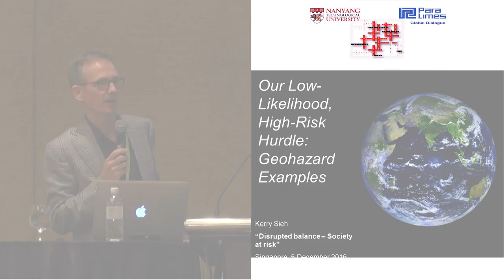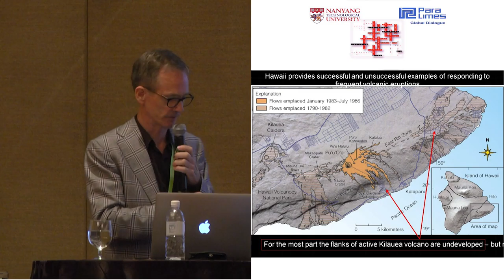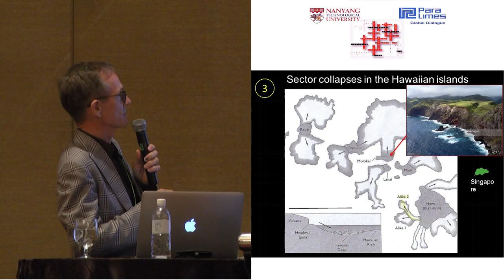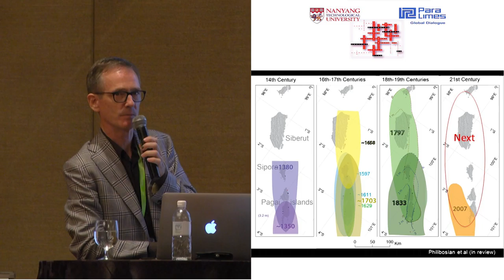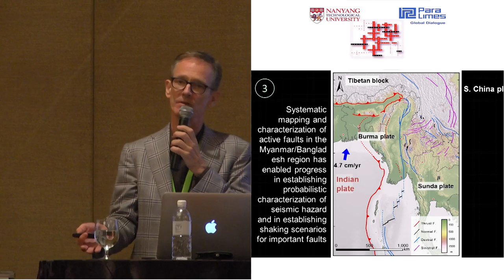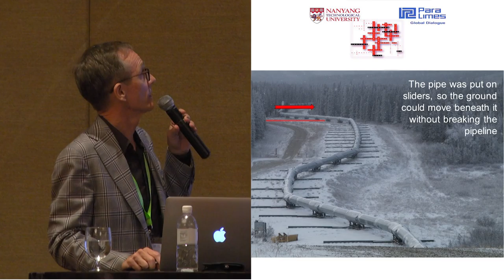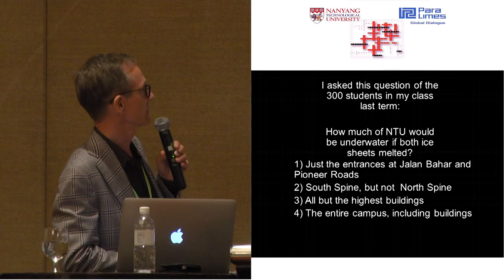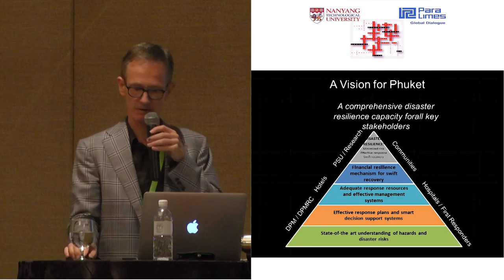Conference: Disrupted balance – Society at risk - Kerry Sieh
Speaker: Kerry Sieh
Director, Earth Observatory of Singapore and AXA-Nanyang Chair in Natural Hazards, Nanyang Technological University